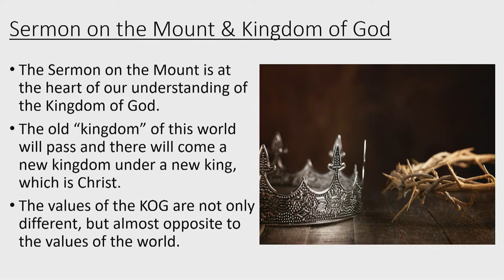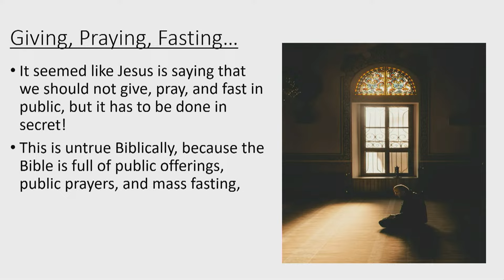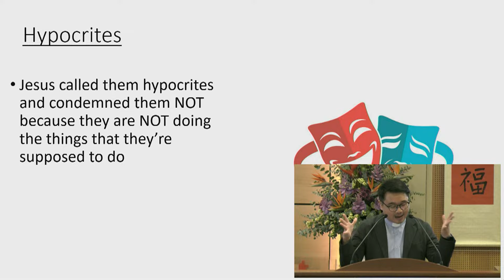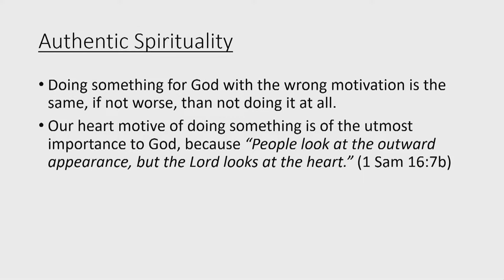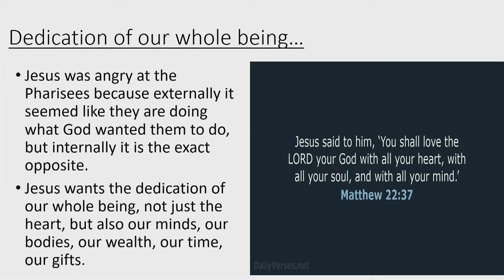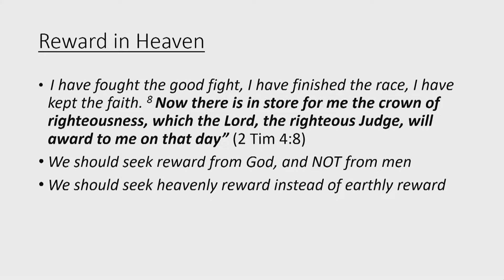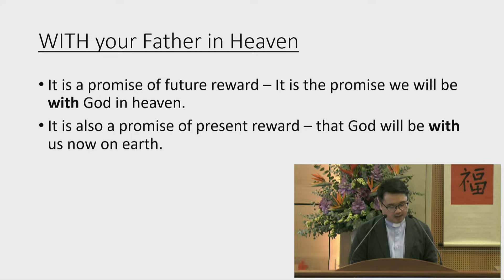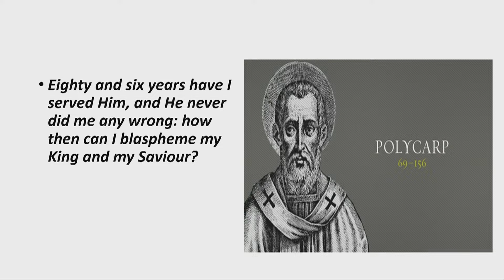TACMC | English Service Sermon | 18 Feb 2024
Entrance into Lent
Gospel Reading - Matthew 6:1-8, 16-18 (NIV)
Sermon - Authentic Spirituality
Preacher - Rev Irman Halim